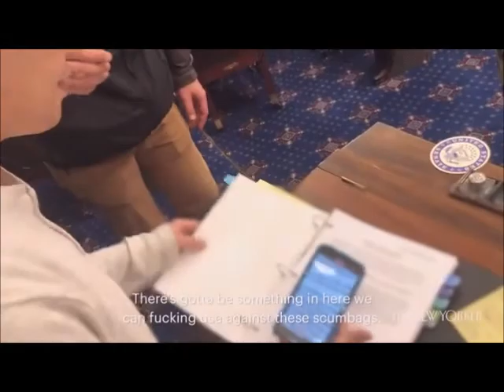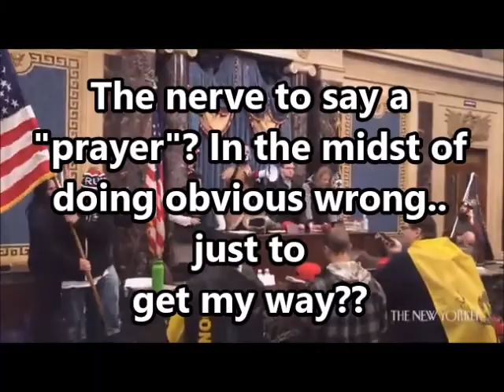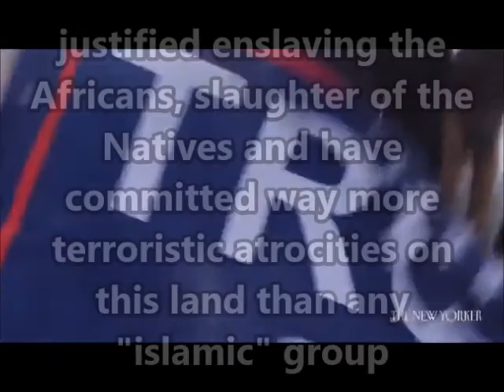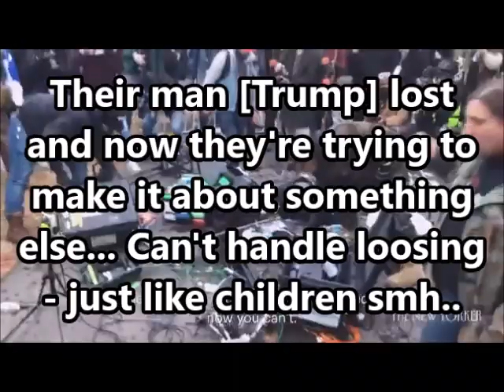Trump's Angry Children Jan 6, 2021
Angry children that didn’t get their way